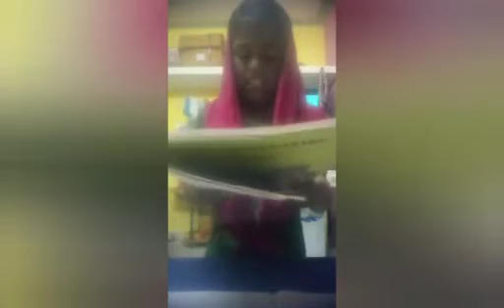അറബി കലോത്സവം 2020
സ്കൂൾതല അറബികലോത്സവം 2020 ഓൺലൈനായി നടത്തിയതിൽ നിന്ന്